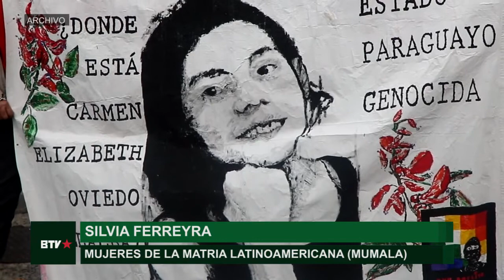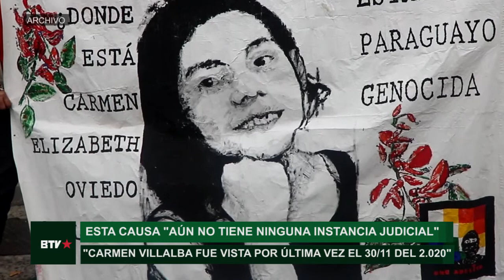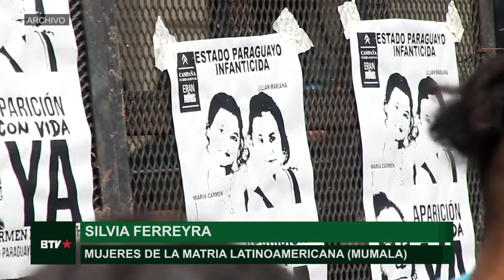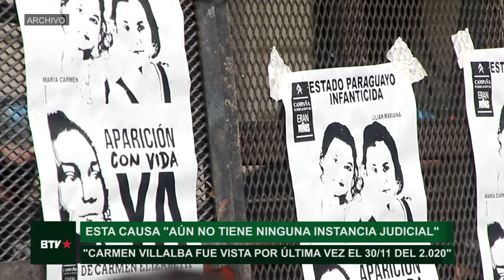Delegación de DDHH viajó a Paraguay por el caso Lichita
Un grupo de referentes y referentas  de DDHH y de diversas organizaciones viajó a Paraguay para exigir respuestas al Estado paraguayo por la desaparición de Carmen Elizabeth Oviedo Villalba ("Lichita"). La niña de 14 años fue vista por última vez el 30 de noviembre del año pasado y su desaparición es vista como una represalia de la Fuerza de Tareas Conjunta (FTC), por ser prima de María Carmen y Lilian, dos menores asesinadas por esta fuerza en septiembre pasado.  Silvia Ferreyra, Coordinadora nacional de MuMaLá (Mujeres de la Matria Latinoamericana), dialogó con Barricada TV y contó las trabas y el asedio que sufrió la delegación por parte de las algunas autoridades paraguayas.

Ferreyra aclaró que a diferencia de la caso de Llian y María Carmen, la situación de Lichita "aún no tiene ninguna instancia judicial en marcha". De esta forma,  la delegación recorrió parte del cerro Guazú y de la localidad Yby Yaú para hablar con los pobladores y preguntarles qué saben de Lichita y del accionar de las fuerzas armadas en la zona. aunque hubo colaboración y predisposición en algunos casos, en otros "se nos imputaba, se nos denunciaba a la delegación, que supuestamente estábamos vinculados con el terrorismo, que veníamos a amenazar y amedrentar a las comunidades para que nos entreguen a Lichita", agregó la Coordinadora de MuMaLa.

Además, durante el recorrido, la delegación pudo obtener testimonios de miembros de las comunidades del territorio, que recibe amenazas constantemente por parte de la FTC. Pero además de estos encuentros, la misión también buscó dialogar con instituciones estatales de todo orden en pos de esclarecer la desaparición de Lichita, como fue con el Mecanismo Nacional para la Prevención de la Tortura, entre otros.

Como forma de difusión de lo observado en Paraguay, mañana, 30 de marzo, se realizará una  rueda de prensa a las 12 hs., en la sede del Servicio de Paz y Justicia, Piedras 730, Ciudad de Buenos Aires.